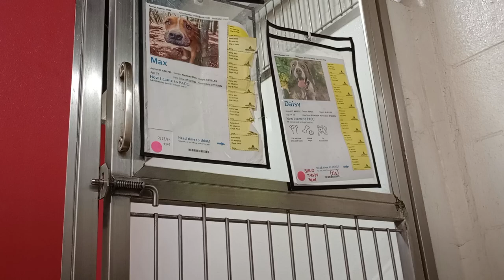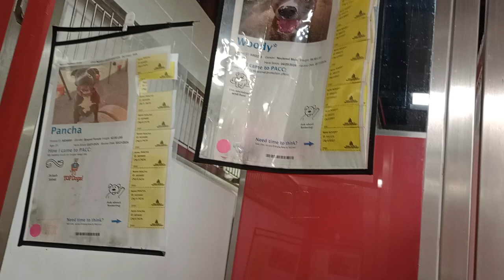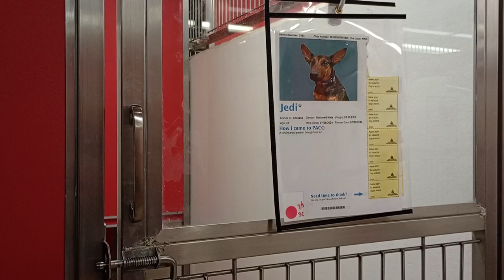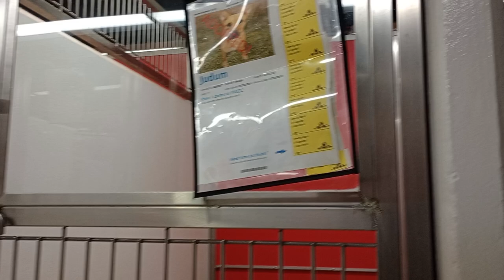Daisy(shy withdrawn) 1y A828532 Max(likes howling) 5y A845769 kennel 100 PACC shelter 596